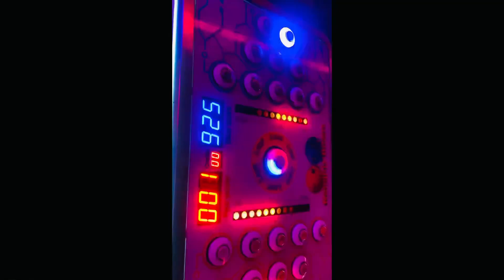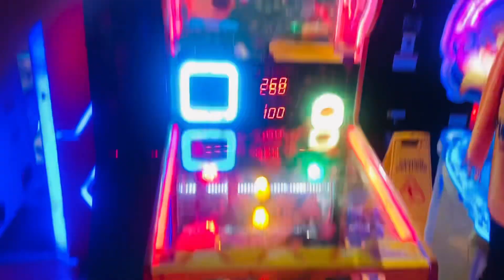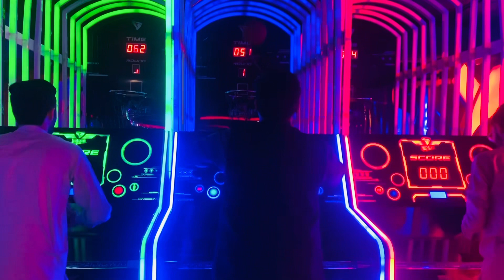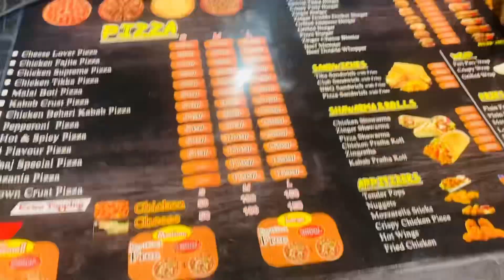Eid ul fitr | first day celebration 🎉 in avenu mall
Eid-ul-Fitr is one of the most important festivals for Muslims all over the globe. The day marks the end of the holy month of Ramadan, in which Muslims observe fast from dusk to dawn. The month-long fasting, which is considered to be one the sternest one, ends on the eve of Eid after sighting the first crescent of the new moon.